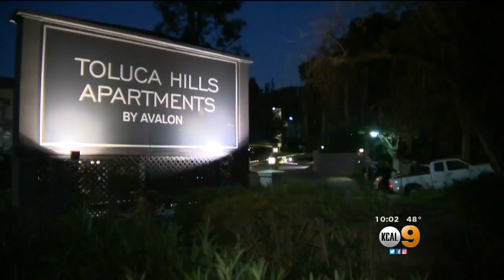Police: Man Found Dead In Toluca Lake Apartment Complex Was Armenian Gang Member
An LAPD source says the victim was executed. Rachel Kim reports.